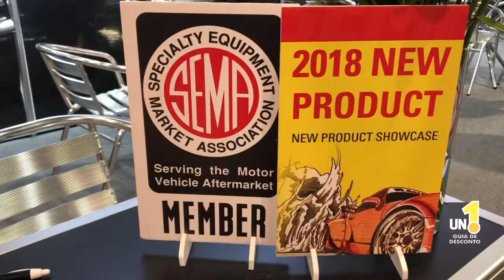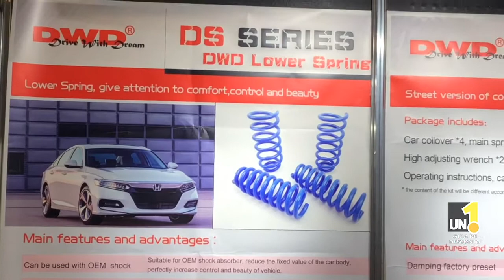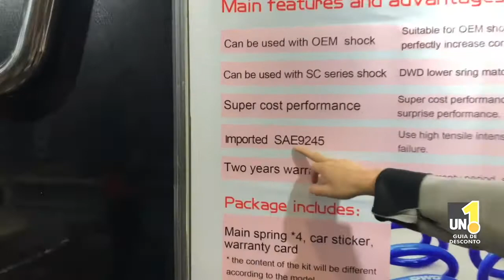Sema Show Las Vegas DWD Suspensão baixo ou alto?A suspensão que vai ao Brasil por 1/3 dos gringos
🎥 Se liga no visual dos Kits que tem a mesma qualidade dos Kits alemães e custam 1/3 do valor e pra melhorar são vendidos na internet em sites como Albaba, GearBest, Wish entre outros. Não perca a oportunidade assista ao vídeo e confira as novidades do Sema Show 2018 direto de Las Vegas para o Brasil 🇧🇷 .

Todo domingo vídeo novo de Las Vegas com a cobertura do Sema Show o maior evento de customização do mundo aqui no Guia Un.